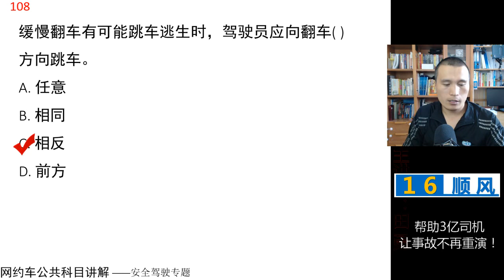田勇说网约车：公共科目题库讲解第107题 视频讲解 网约车